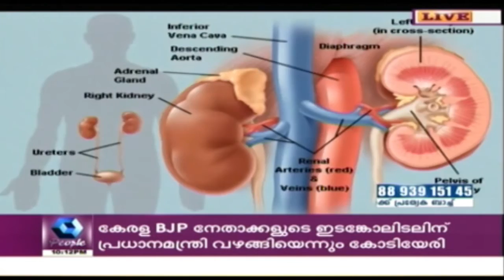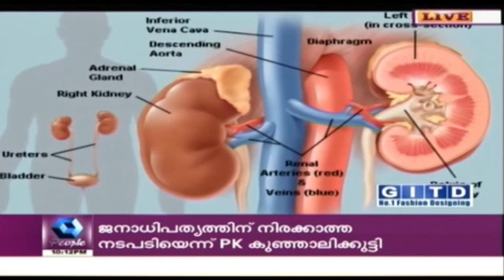News Mix: Uproar In Both Houses Over Demonetisation Issue | 23rd November 2016 | Full Episode